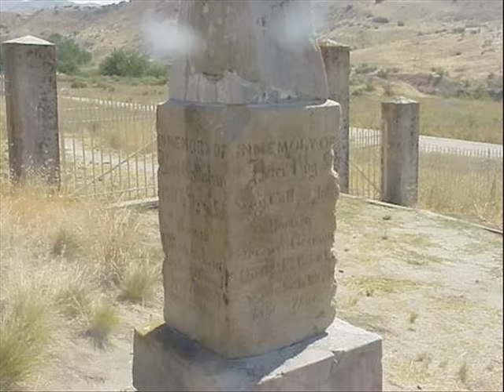Pete Seeger: Where Have All the Flowers Gone?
On July 26, 1956, the House of Representatives voted 373 to 9 to cite Pete Seeger and seven others (including playwright Arthur Miller) for contempt, as they failed to cooperate with House Un-American Activities Committee (HUAC) in their attempts to investigate alleged subversives and communists.  Pete Seeger testified before the HUAC in 1955.
In one of Pete's darkest moments, when his personal freedom, his career, and his safety were in jeopardy, a flash of inspiration ignited this song. The song was stirred by a passage from Mikhail Sholokhov's novel "And Quie Flows the Don". Around the world the song traveled and in 1962 at a UNICEF concert in Germany, Marlene Dietrich, Academy Award-nominated German-born American actress, first performed the song in French, as "Qui peut dire ou vont les fleurs?" Shortly after she sang it in German.  The song's impact in Germany just after WWII was shattering. It's universal message, "let there be peace in the world" did not get lost in its translation. To the contrary, the combination of the language, the setting, and the great lyrics has had a profound effect on people all around the world. May it have the same effect today and bring renewed awareness to all that hear it.